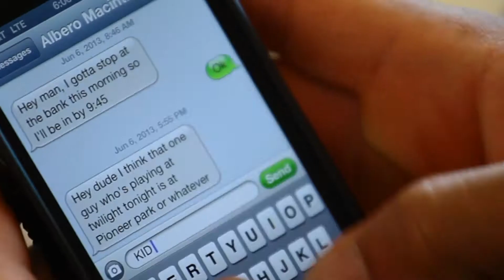Dave Moncion I am Downtown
Official contest entry to Downtown SLC's "I AM DOWNTOWN" Video Contest.